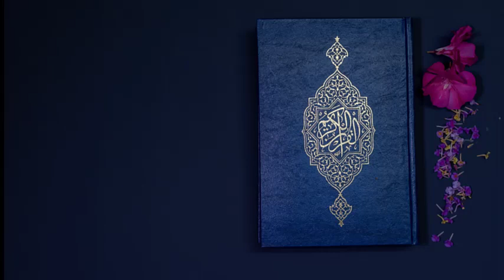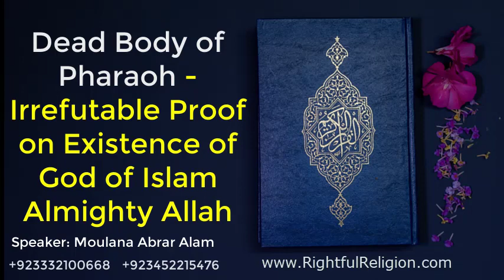Dead Body of Pharaoh - Irrefutable Proof on Existence of God of Islam Almighty Allah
Moulana Abrar Alam is a Pakistani Spiritual Muslim Saint of Islam in the 21st century.

With allegiance to Justice Mufti Taqi Usmani and study from numerous Muslim scholars of Islam, he has true knowledge of Islam and solution of the issues this world has been suffering in the 21st century, and since decades.

He is also an expert in curing the incurable diseases such as harmful viruses, all kind of cancers, HIV / AIDS, brain damage, congenital blindness, paralysis, asthma, diabetes, thalassemia, physical disability, etc through his prayers, Islamic charities, worship and alms-giving by the Power & Command of ALLAH (اللہ)

Moulana Abrar Alam has been doing spiritual treatment for the last 20 years and also serving the global humanity as World Peace Maker.

He is working for establishing peace in world forever to stop wars among mankind due to existence of concepts of many gods.

Moulana Abrar Alam can speak and talk in English, Urdu, Hindi and Arabic languages.

Moulana Abrar Alam's spiritual powers cannot be destroyed by devils and evils which is another miraculous sign on truth of Islam in the 21st century.

Moulana Abrar Alam can finish and eliminate spiritual powers of any non-Muslim by the Command of ALLAH (اللہ)

Educational Background:
1992, Fazil-e-Wifaqul Madaris Al Arabia Multan, Pakistan (2nd position)
1992, Fazil-e-Jamia Darul Uloom Korangi Karachi, Pakistan
1998 M.A. Arabic Karachi University Karachi, Pakistan (2nd position)
Fazil-e-Arabic Secondary Board of Karachi, Pakistani
Bukhari Sharif read from the late Moulana Subhan Mahmood
Muslim Sharif read from Mufti Rafi Usman (President of Darul Uloom University)
Tirmidhi Sharif read from Mufti Taqi Usmani
Allah gives whom He wills without counting. - Quran 24.38